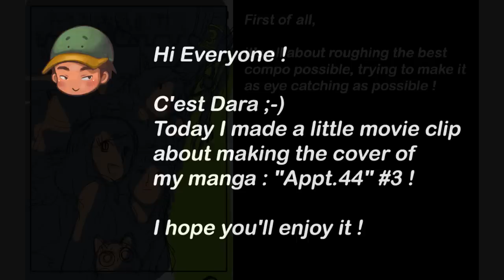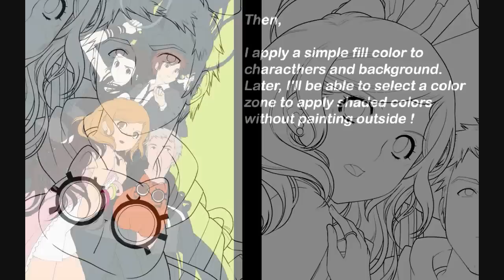Appt.44 #3 cover WIP step by step (dara)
This is a little movie about making Appt.44 #3 's cover !

I hope you can read fast ;-)

Appt.44 © Dara / Ankama Editions, 2012

Music: EeL - Astral Voyage (from the Beatmania IIDX 10th Style Soundtrack)